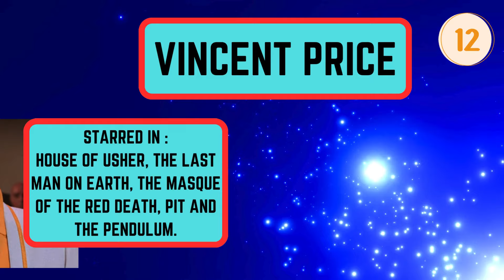1960s Movie Stars Quiz **NEW**